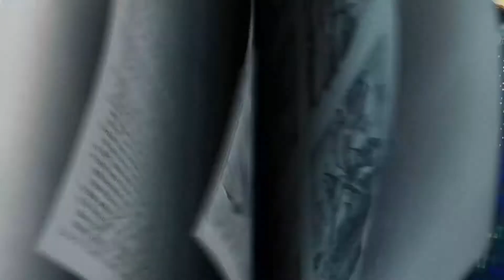K - 3rd July 12th 2020